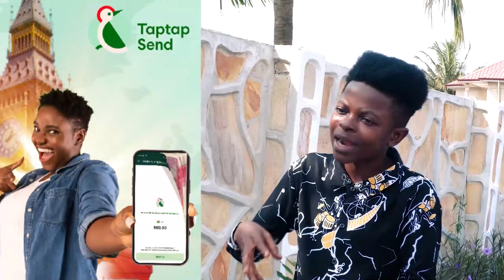Prophet Kumchacha Mock lawyer Maurice Ampaw Over NPP Neglecting Him Comment He Made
Bank Account -
Mobile Money